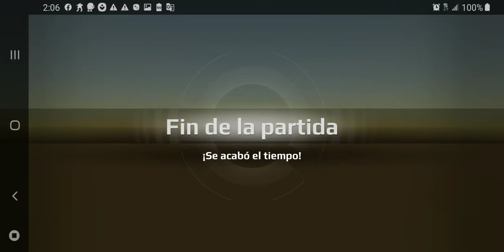Una partida muy fácil con lo más facil de Full Metal Monsters